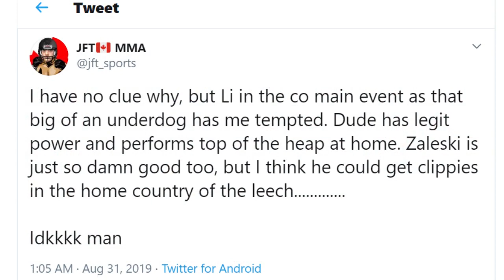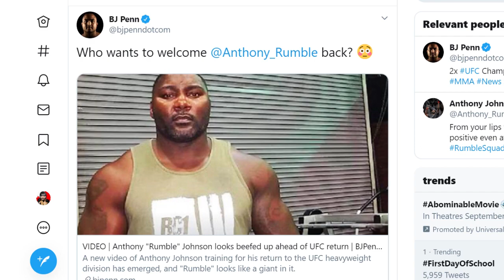ZHANG WEILI NEW CHAMP! RUMBLE + GUS! JFT MMA TALK 2!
🔸🔹🔶🔷Welcome to ANOTHER LIVE VIDEO!!! 🔶🔷🔸🔹

💯💯💯 Talking UFC Shenzhen main event and co main event respectivelly. Let me say this as politely as possible; I TOLD YOU SO! ZHANG WORLD CHAMP! FIRST CHINESE CHAMP!

Also discuss the news of Rumble and Gus returns!

ON THE IG SO FOLLOW!👆🏻👇🏻